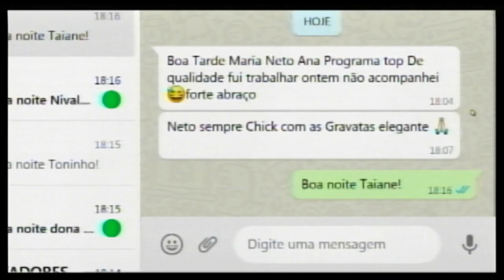08 10 20 Elogio a gravata do Neto